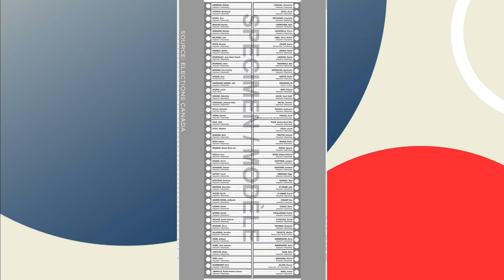All eyes on Toronto – St. Paul’s byelection | Your Morning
The riding has been a stronghold for the Liberals, but that could change.